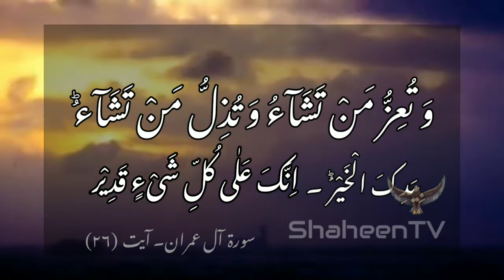Izzat Or Zillat Allah k Haath Hai | Surah Al- Imran (Verse-26) | Shaheen Tv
In Quran Allah is expressing His power and might. No power in the world can honor or humiliate anyone unless Allah Almighty Himself wills.